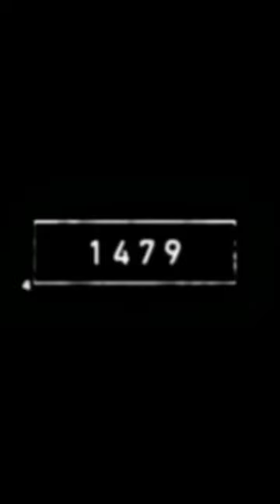2023 V/S 5000 bce Leopard || time back video || animal video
2023 V/S 5000 bce Leopard || time back video || animal video